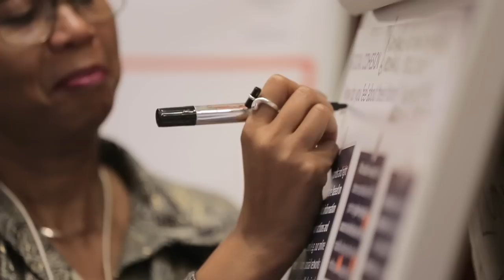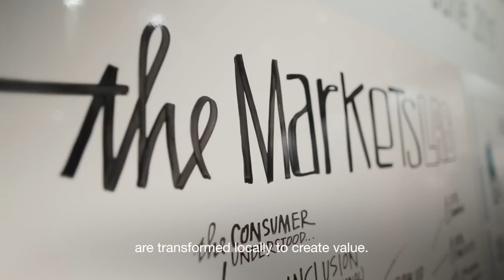Africa 2015 | Then and Now: Reimagining Africa’s Future